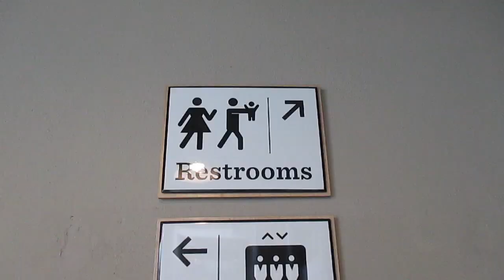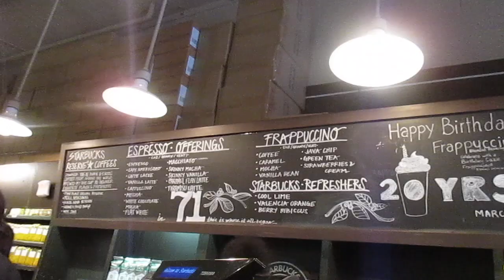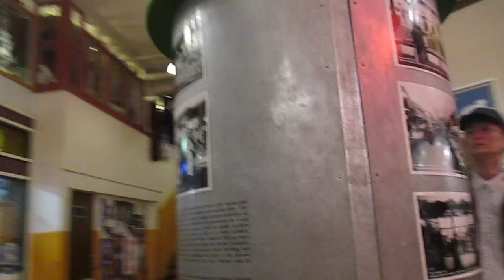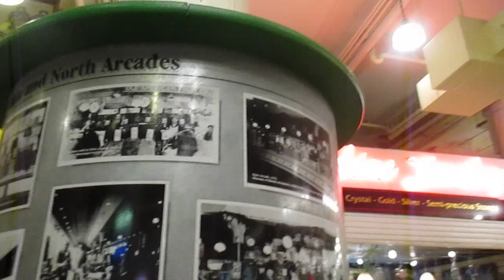PIKE PLACE MARKET & THE ORIGINAL STARBUCKS | RACHEYandMARK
Seattle, Washington - Mark goes to Pike Place Market for the first time and (ofcourse!) we visit the original Starbucks. It was nice to watch the vendors and farmers open up shop that morning because our flight flew in early.

Why hello, I'm Rachel ♡ I'm a beauty and lifestyle blogger on RaleighWrites.com and I love making videos. I am from Hawaii, I grew up in California, and I plan to travel the world one location at a time. Welcome to a glimpse of my everyday life!